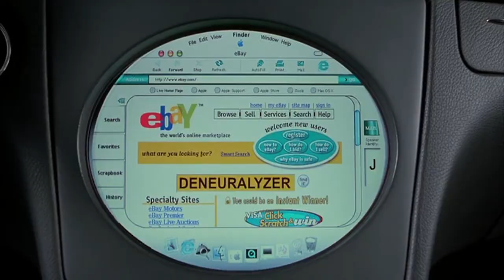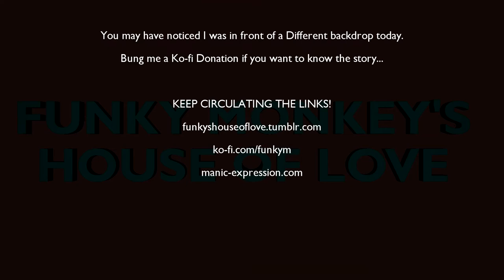House of Love: Men in Black II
Our Humble Host continues with the second of the Men in Black Movies. A would-be conqueror seeks an ultimate weapon. But Serleena doesn't know that the Light of Zartha is more than meets the eye.